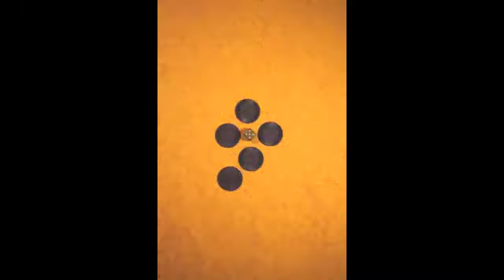Poker Chips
Stop motion film project from Photography I.